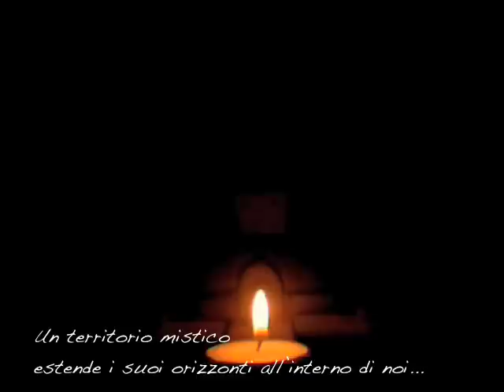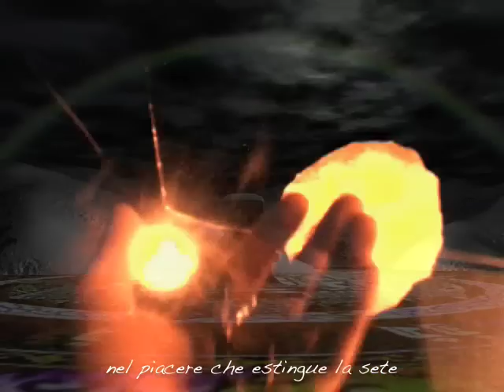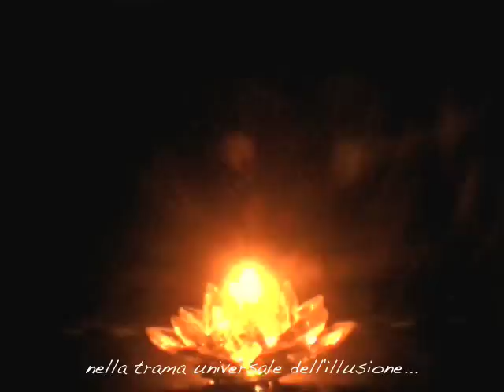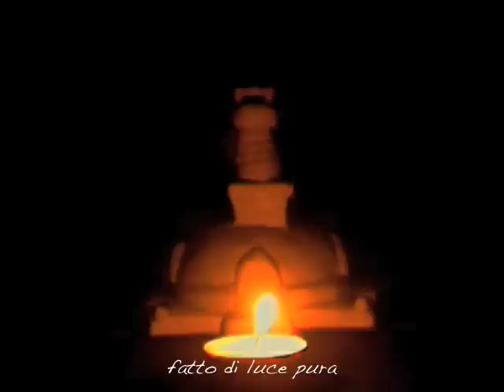Endymione - "Shambhala" (Ambient Sound 2008)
Un territorio mistico
estende i suoi orizzonti all'interno di noi...

nelle pieghe latenti di memorie e nostalgie,
nelle tracce segrete del domani,
nella chiara bellezza delle forme che passano come nubi,
nel piacere che estingue la sete,
nell'attesa del re del futuro,
nella folgore della visione intuitiva,
nella speranza e nella lotta interiore,
nelle risonanze mirabili,
nell'inquietudine dei sensi,
nei processi del pensiero,
nella serenità del respiro,
nella verità intima,
nella trama universale dell'illusione...
Mi inchino al Tempo,
Mi inchino al Tempo adamantino, sovrano,
fatto di luce pura,
percepibile nella contemplazione.
Mi inchino all'unione beata
di Vacuità e Compassione.
di Sapienza e Mezzi di salvezza.
Mi inchino alla Perfezione di Saggezza,
Matrice di tutti i Risvegliati.
Mi inchino alla Suprema concupiscenza:
a Lei mi prostro in adorazione.

Shambhala is a mythical kingdom hidden somewhere beyond the snowpeaks of the Himalayas. It is mentioned in ancient texts relating to the Kalachakra, the latest buddhist tantric School of India (11th Century).
The Tibetan Bön scriptures also speak of a closely-related mythical land called Ol-mo-lung-ring.
Shambhala is believed to be a society where all the inhabitants are enlightened, actually a Buddhist "Pure Land".
According to the Kalachakra Tantra ("Treatise of the Wheel of Time"), King Suchandra of the Kingdom of Shambhala requested teaching from the Buddha that would allow him to practice the Dharma without renouncing his worldly enjoyments and responsibilities.
Later Shambhalian kings, Manjushrikirti and Pundarika, are said to have condensed and simplified the teachings
into the "Kalachakra Tantra" and its main commentary, the "Vimalaprabha" ("Stainless Light"), which remain extant today as the heart of the Kalachakra literature. Shambhala is ruled over by a line of Kings known as 'Kalkin'. The Kalachakra prophesizes that when the world declines into war and greed, and all is lost, the twenty-fifth Kalkin will emerge from Shambhala with a huge army to vanquish "Dark Forces" and usher in a worldwide Golden Age.

As with many concepts in the Kalachakra Tantra, the idea of Shambhala is said to have an "Outer," "Inner,' and "Alternative" meaning. The Outer meaning understands Shambhala to exist as a physical place, although only individuals with the appropriate karma can reach it and experience it as such. The Inner and Alternative meanings refer to more subtle understandings of what Shambhala represents in terms of one's own body and mind (Inner),
and the meditation practice (Alternative).

The first information that reached western civilization about Shambhala (1627) came from the Portuguese Catholic missionaire Estêvão Cacella  and who had heard about Shambala (transcribed as "Xembala"), and thought it was another name for Cathay or China. The Hungarian scholar Sàndor Csoma de Körös, writing in 1833, provided the first geographic account of  a fabulous country in the North, situated between 45' and 50' north latitude". During the 19th century, Theosophical Society founder Helena Petrovna Blavatsky alluded to the Shambhala myth, giving it currency for Western occult enthusiasts. Later esoteric writers further emphasized and elaborated on the concept of a hidden land inhabited by a hidden mystic brotherhood whose members labor for the good of humanity.

(extract, with some emendations by me, from: Wikipedia)

I assume that Historical places at the origins of this fascinating myth, could probably be the Uighur (manichaean) kingdom, or maybe, the (buddhist) Khotan region in Central Asia.